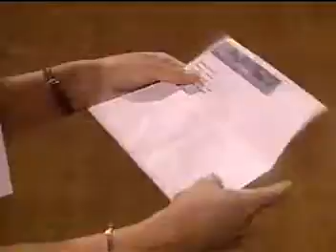Jesse/Jack/Lily "Home Is Where Your Family Is" 6/10/8 2 of 2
Sam offers Jesse a job. Lily prepares to leave Pine Valley for MIT. Richie finds out Annie's secret. Erica finds out she has been replaced.